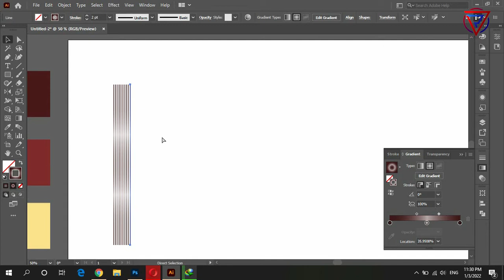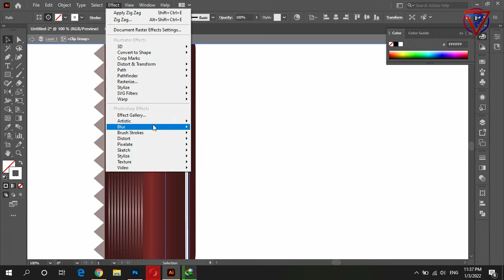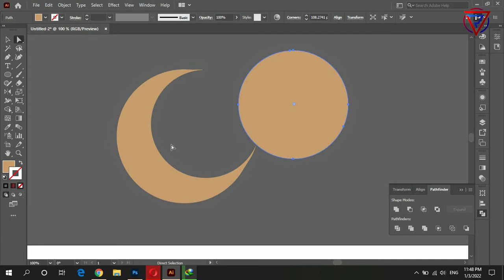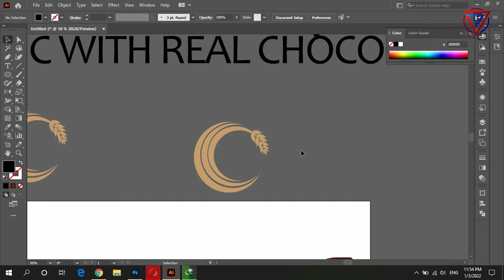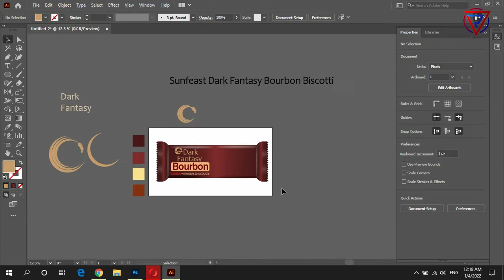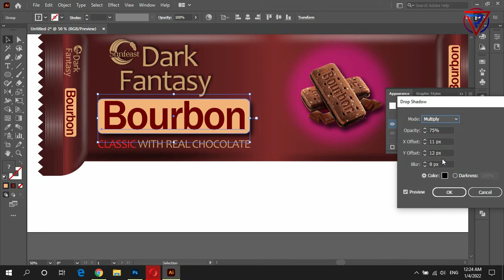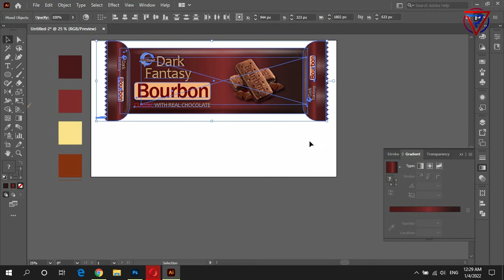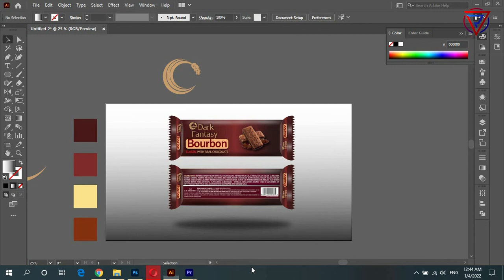Dark Fantasy biscuit packet design in illustrator | Sunfeast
Sunfeast Dark Fantasy Bourbon Biscuits
Thanks for your love and support